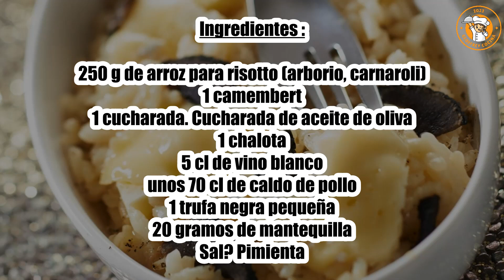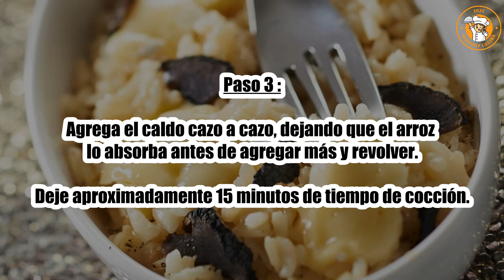Receta : Risotto De Camembert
Hola a todos, hoy recettescooking.com os presenta la siguiente Receta : Risotto Camembert

TIEMPO TOTAL: 35 minutos
Preparación: 15 minutos
Tiempo de cocción: 20 minutos

Ingredientes :

250 g de arroz para risotto (arborio, carnaroli)
1 camembert
1 cucharada. Cucharada de aceite de oliva
1 chalota
5 cl de vino blanco
unos 70 cl de caldo de pollo
1 trufa negra pequeña
20 gramos de mantequilla
Sal
Pimienta

Paso 1: Pelar y cortar la chalota. Pela el Camembert y córtalo en cubos.

Calienta el caldo de pollo.

Paso 2: Calienta el aceite en una sartén y suda la chalota durante 2 minutos.

Agrega el arroz y dóralo durante 2 a 3 minutos mientras mezclas. Vierte el vino y deja que se evapore.

Paso 3: Agrega el caldo cazo a cazo, dejando que el arroz lo absorba antes de agregar más y revolver.

Deje aproximadamente 15 minutos de tiempo de cocción.

Paso 4: Agrega el Camembert cortado en cubitos y continúa cocinando de 3 a 4 minutos, hasta que comience a derretirse.

Retirar del fuego, añadir la mantequilla picada y la trufa picada, salpimentar y servir inmediatamente.